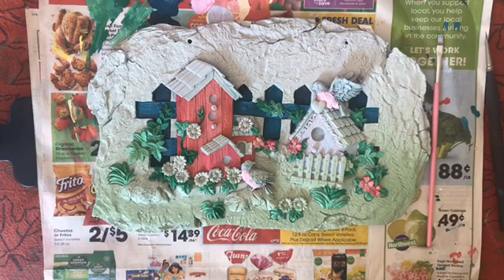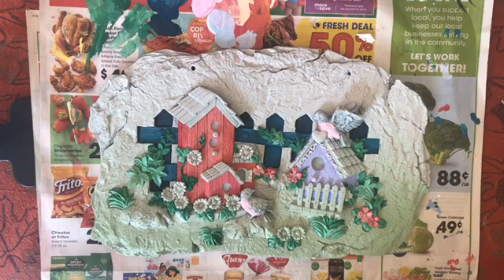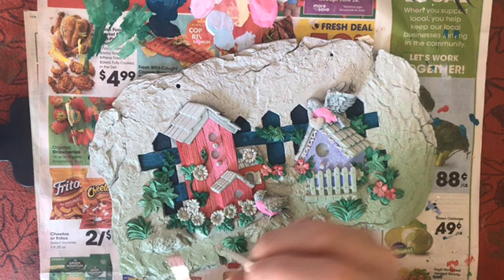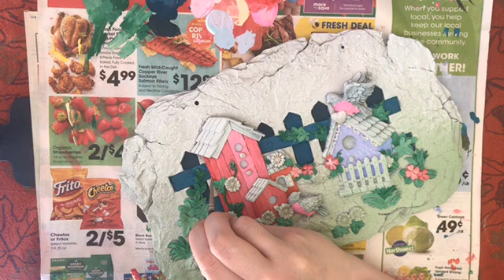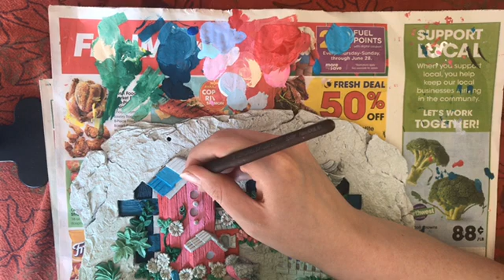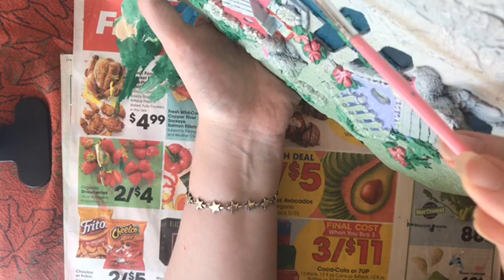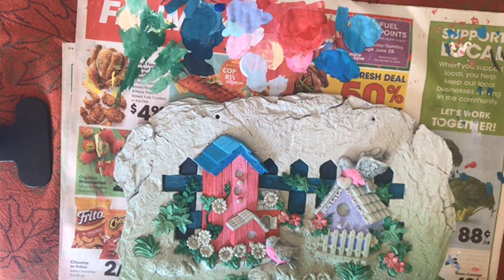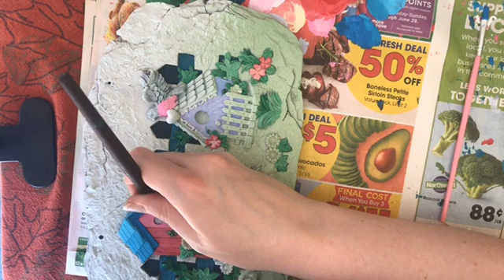MAYZCRAFT: painting a thing i found in the shed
we found a bunch of weird yard sculptures in the shed, so i'm repainting some to make them less... boring.